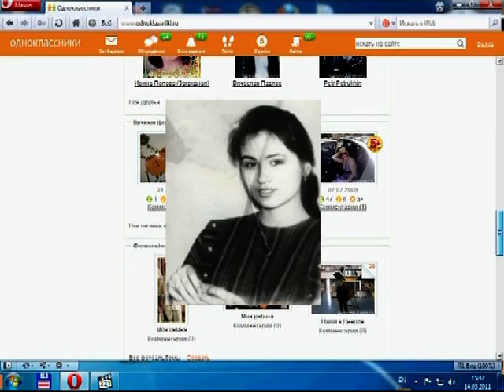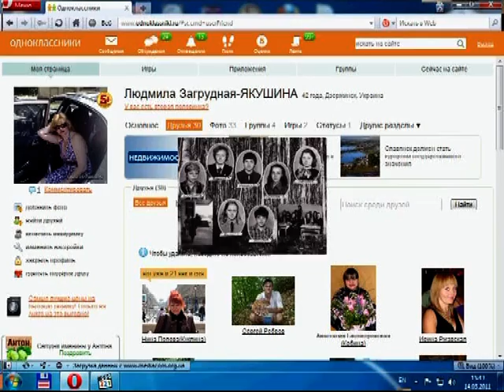Голландский проект 1